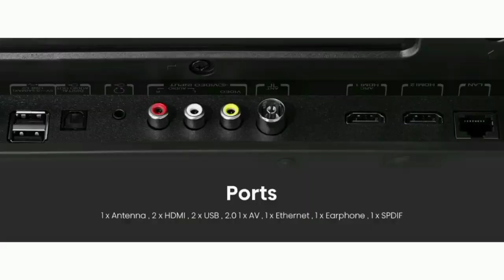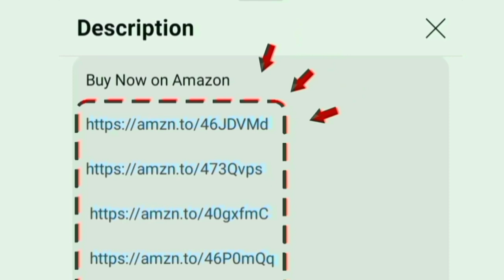Toshiba 32 inch TV Review Tamil | Unboxing V Series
32 inch

00:00 unboxing
00:17 Toshiba tv
00:25 certified
00:38 display
01:13 sounds
01:28 theatre sound
01:40 performance
01:52 OTT apps
02:04 Play Store
02:10 ports
02:24 WiFi Bluetooth
02:32 features
02:49 gaming
03:04 installation
03:12 warranty
03:16 value for money
03:19 no 1 tv brand
03:38 conclusion
03:54 price

Hi friends in this video contains a true full review of TOSHIBA 80 cm (32 inches) V Series HD Ready Smart Android LED TV 32V35MP (Black) in India 2024 model Tamil. price range under 12000 to 15000

Display details: Contrast booster colour re master - REGZA Picture Engine Vivid Picture optimizer - super ultra bright screen for level up the visuals output and produce 100 percent real colours.

1366 x 768p pixels A + grade 10 bit Panel panel with 60 Hz refresh rate. It have the Smooth motion for shows the clear visuals on fast movement and racing video.

Sounds quality: REGZA 20 Watts powerful stereo speaker with Dolby Audio DTS Virtual X for produce a professional cinema rich sound at home with crystal clear audio.

Advanced Technology and Highlights: Pre installed PlayStore google play - watchlist - Voice control enabled google assistant - miracast chromecast screen sharing / 178 degree wide viewing angle / multitasking

Style: Bezel less design for theatre experience at room.

Performance: ARM Mali G52 GPU Powerful quad core Processor
Software and OS: Certified Android TV 11
Internal Storage: 1 GB RAM and 8 GB ROM
Onsite Services: 2 year warranty on product with doorstep service certified Technician will install the product on your home within couple of hours from the deliver time.

In built OTT apps: YouTube Netflix Apple TV prime video Jio cinema zee5 Sunnxt SonyLiv Voot Hotstar you will access on home page. USB Media Player and music

Ports: HDMI USB Ethernet Antenna AV SPDIF game console blue ray players able to give connections for set top box cable dish antenna and amazon fire tv stick. dual band Wi-fi 2.4/5 GHz and Bluetooth supports.

Gaming: Game Mode VRR ALLM option for full enjoyment playing perfect for PlayStation 5. without lag

200+ customers bought this product on amazon and Flipkart in past month. its an long lasting use and first quality product. brands official unboxing clips added. company provides 24/7 good services for their customer all over India service Center located.

Model Numbers: 35MP
Seller: Sold by DAWNTECH ELECTRONICS PRIVATE LIMITED
Updated today: 30th August 2024